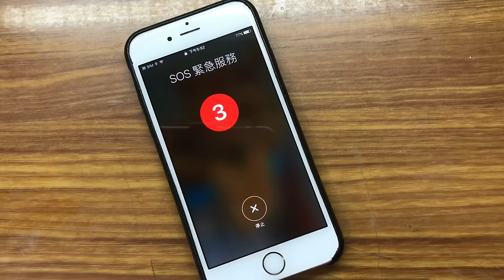iPhone SOS 緊急服務：危急快速撥打電話方法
iPhone SOS Emergency Service: How to make a quick call in an emergency

iPhone 的「SOS 緊急服務」功能是一種危急情況下快速撥打電話的方法。
這個功能可以在瞬間幫助您連絡救援人員，提高安全性。

《SOS 緊急服務功能：危難時 iPhone 能救你一命》